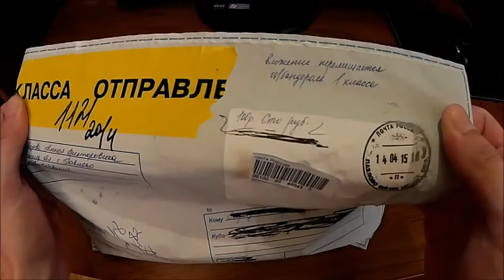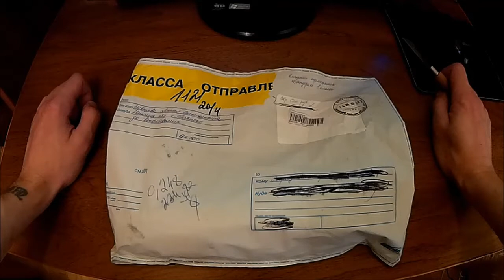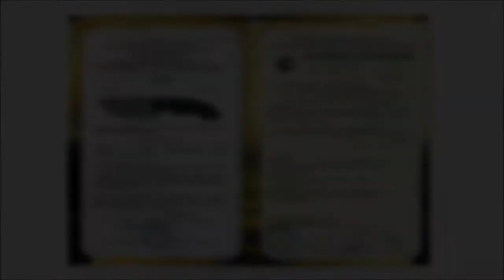Распаковка: нож Барс от Ясного Сокола